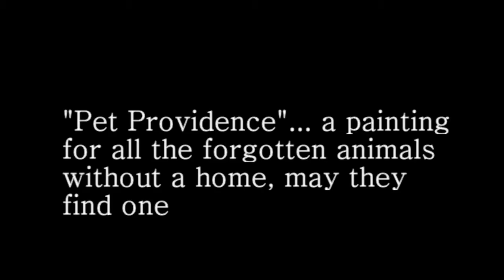"Pet Providence", a painting by Raymond Pilarczyk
A painting for the four legged beings which enrich our lives. I have often looked at animals and pondered if they have a soul, a inner spirit and from my observations I cannot help believe that they do. Man is a strange creature, because we have our own form of communication and other creatures cannot not understand it, we label their life less significant, but if this logic is true, then what do animals think of us which cannot speak theirs. Where do animals go after this existence? What lies in the heart of an animal? Seems to me they have been privy more information than man of the true fate of existence without any instruction required and that is a divine blessing to be respected and man simply controls the flawed creation which he has constructed opposed to the actual creation which will offer the final judgement. Animals have an understanding, a thought, and feelings which man is not exclusive.

All images are property of the artist and may not be used without the expressed permission of the artist. The music used is not for commercial use but out of appreciation to compliment the imagery of the art